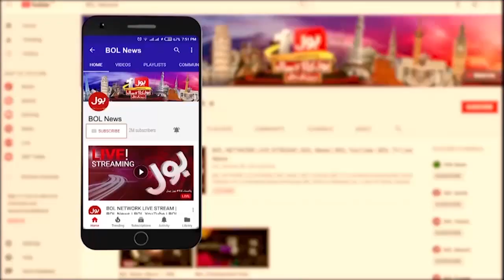Terrible Accident In Layyah | Many People Died | Breaking News